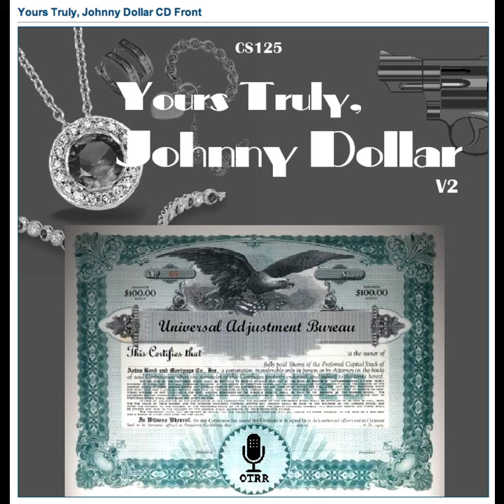Yours Truly, Johnny Dollar - 590802 648 The Deadly Chain Matter